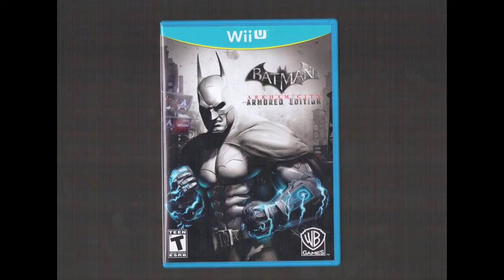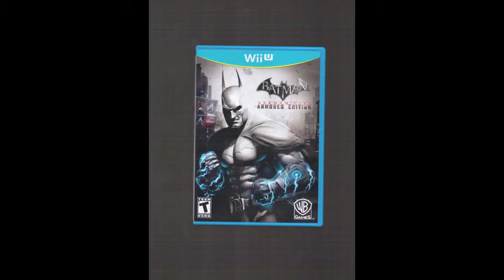Walk Me Thru Batman Arkham City Armoured Edition Wii U part 22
NOTE. THIS VIDEO WILL NOT BE PUBLIC UNTIL EASTER SUNDAY. IF YOU WERE ABLE TO SEE BEFORE THEN, IT COULD ONLY MEAN I'VE LINKED YOU TO IT.
Joker Boss Fight
First phase, simply kick the shit out of him.
Second phase. When Joker's had enough ass kicking, he'll send out a large group of Blackgates. In the middle of the fight, Joker will also send out Mr. Hammer. You should already know how to down this one armed Rusky. Later, Joker will send a Titan after you. Just do what you did last time, stun him 3 times, then let him have it. When he's down, jump on him and use him against the other baddies. After all of Joker's baddies are defeated, a cutscene plays and control shifts over to Catwoman.
I've never played as Catwoman at this point, so this part of the play through (as well as the next video) will be blind.